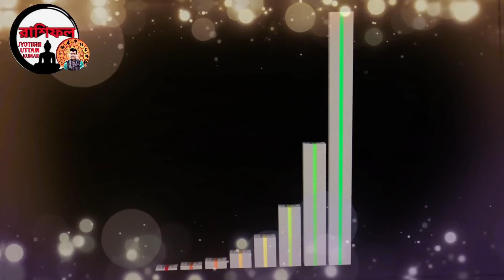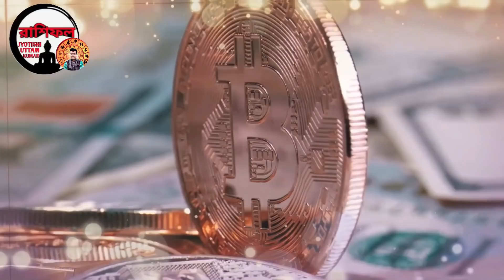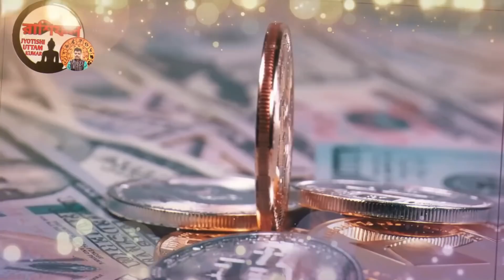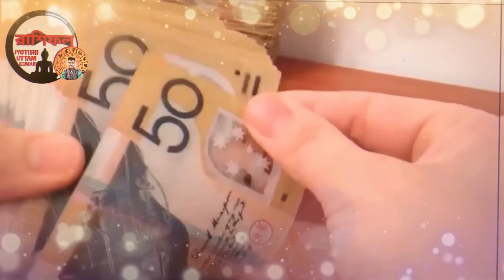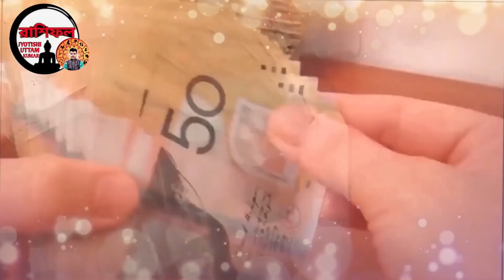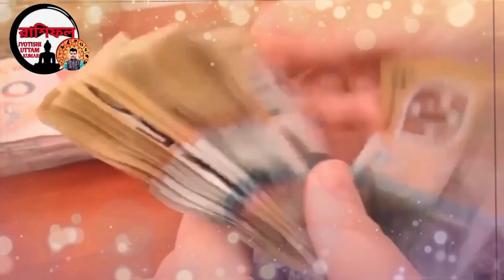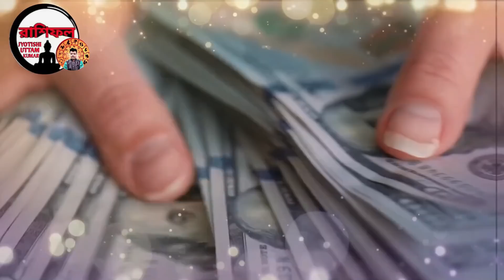8/2/22 | 3 zodiac sign become a rich by using share market | how to become a rich|share market trad